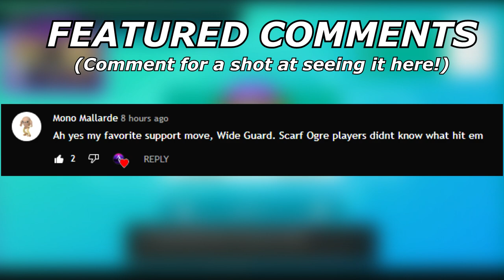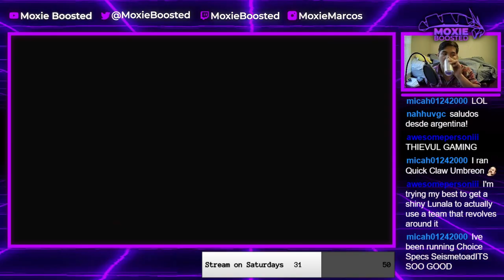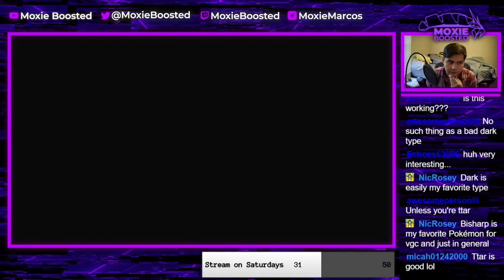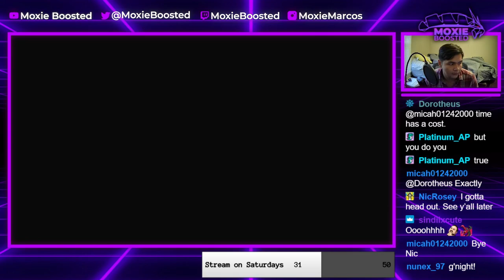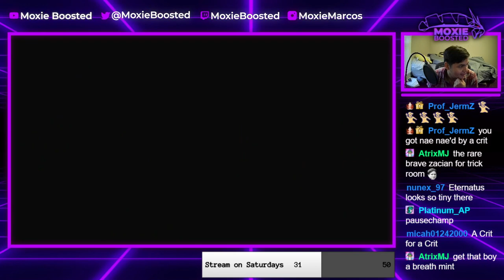TAPU LELE is Absolutely BROKEN | Pokemon Sword and Shield VGC 2021 Series 10 Wi-Fi Battles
Today i sue the power of thievul to one shot a xerneas :)

3. Send a tip, ask a question
5. Download and install OBS Streamlabs with my